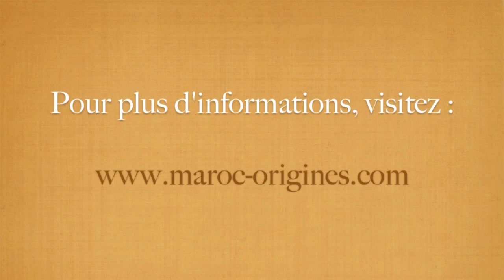Riad Dar 73, un écrin pour la zen attitude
Maroc Origines à choisi le Riad Dar 73 comme membre du programme associatif de Maroc Origines, vous pouvez réserver ce Riad en cliquant

Riad Dar 73 à Marrakech dispose d'un patio, d'une piscine, d'un hammam, d'une terrasse et d'internet par wifi dans les parties communes, il peut accueillir jusque 14 personnes dans 6 chambres toutes spacieuses, offrent à la vue et pour votre plus grand confort, des compositions subtiles de textiles fins, de mobilier design, d'œuvres graphiques et de luminaires.